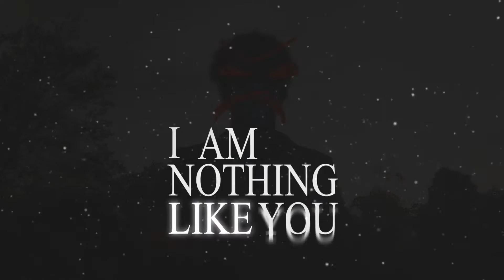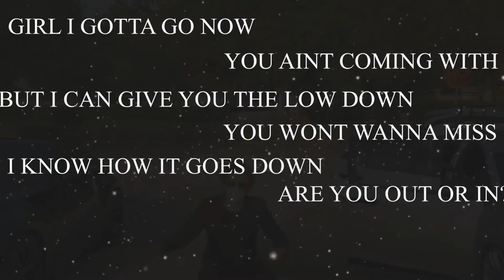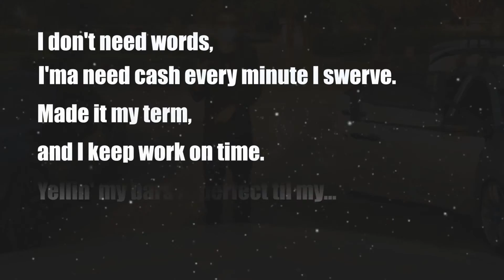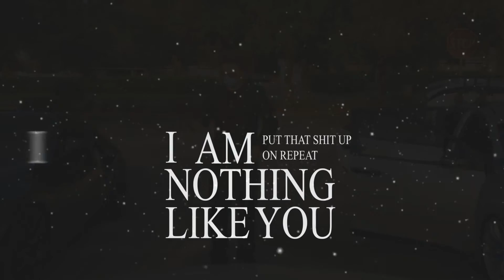Wires - Nothing Like You (Feat. Sly Nobody) [Official Lyric Video]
Nothing Like You will be hitting all music platforms very soon.

lil bts info:
the background is a scrapped music video i made for my song "Pandemic freestyle" lol.

sly recorded his verse in one take while waiting for an uber to take him to the airport.